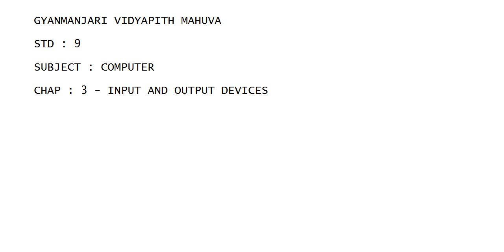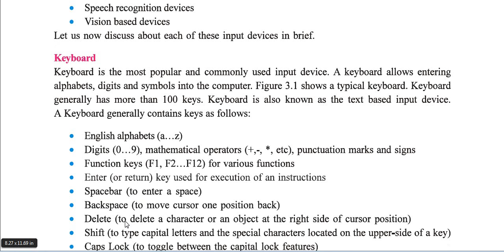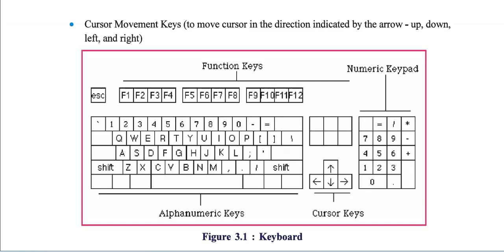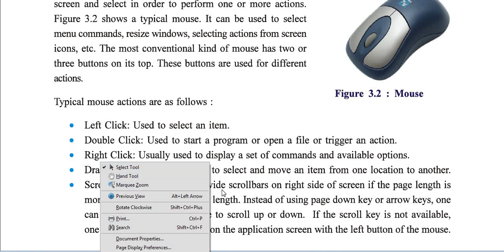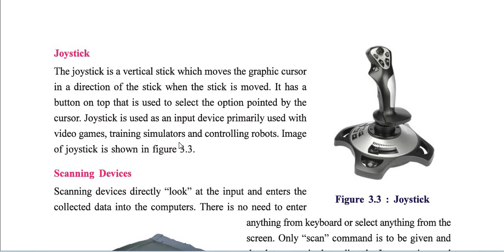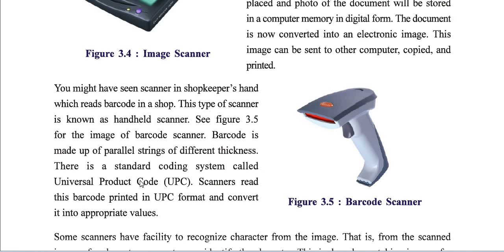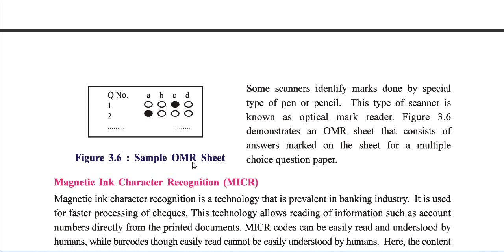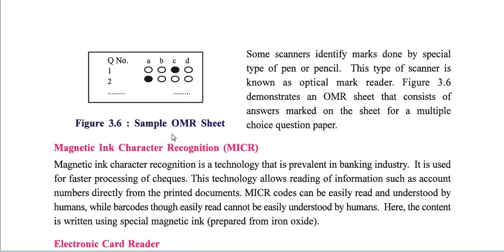std 9 || chap 3 || lect 8 || english medium || abhay vyas || gyanmanjari vidyapith mahuva